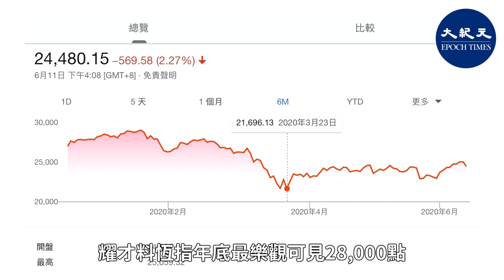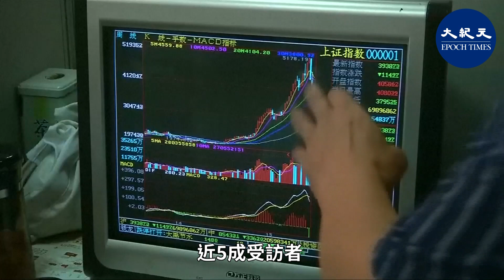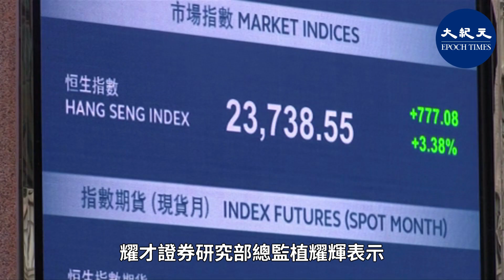(字幕)耀才證券表示，過去一年，香港經歷中美貿易戰、社會運動及疫情，已衰無可衰，但港股卻未現大跌勢，應該有黑手背後維穩。受不明朗因素影響，耀才料恆指年底或低見……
耀才證券（1428）主席葉茂林表示，在過去一年中，香港經歷中美貿易戰、社會運動及疫情，已經「衰無可衰」，但港股卻未出現大跌勢，應該是有「黑手」在背後維穩。耀才料恆指年底最樂觀可見28,000點，但中美關係的不明朗因素，或令恆指低見20,000點。

耀才行政總裁許繹彬表示，公司業務並未受影響，反而今年首5個月，透過手機APP，開戶量較去年同比上升近5倍；本年度國內客戶開戶量較去年同期增加3.2倍，料恆指年底最樂觀可見28,000點。

耀才在5月期間，就疫情對客戶的交易行為和投資策略的影響進行一項調查。結果顯示，逾6成受訪散戶由於持有銀行、地產及公用等傳統股票，令今年的整體投資平均回報率少於一成。結果又顯示，受訪散戶「平均交易次數更頻密，平均投資金額減少」，其中有22%受訪散戶表示交易次數增加2成以上；有15%受訪散戶表示交易金額減少2成以上。

調查顯示，疫情重創環球經濟及股市，令散戶投資態度趨於保守，投資策略亦有所變化，近5成受訪者採取「現金為王」的觀望態度，以規避風險。

近期多隻中概股來港二次上市，葉茂林預料第一輪會有8至10間中概股企業。企業來港上市會帶動港交所的生意，讓券商也受益。但許繹彬也表示，在美國上市的中概股質量參差，來港上市，相信港交所都會過濾。

耀才行政總裁許繹彬透露，關於京東的招股認購，現時該行借出額約100億元。

關於下半年展望，耀才證券研究部總監植耀輝表示中美關係不明朗，加之疫情影響尚難預料，預期25,500至26,000點將是恆指下半年高位，一旦情況轉差，最差或低見20,000點水準。